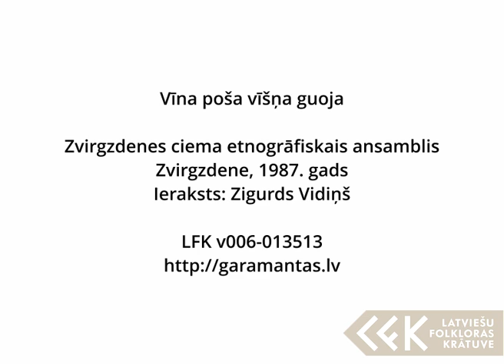Zvirgzdenes ciema etnogrāfiskais ansamblis - Vīna poša vīšņa guoja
Zvirgzdenes ciema etnogrāfiskais ansamblis, Zvirgzdene, 1987. gads